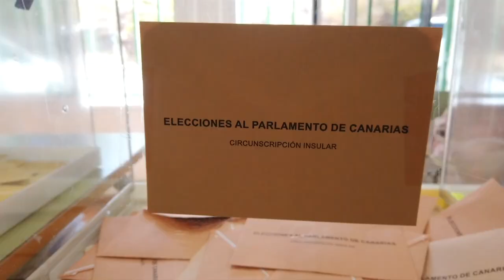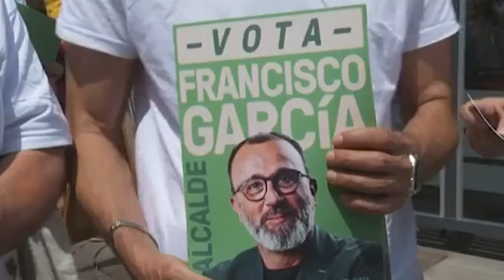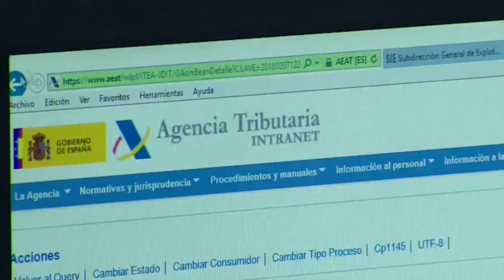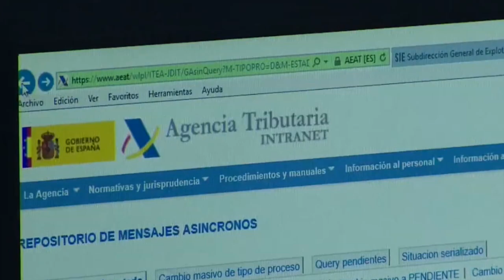INFORMATIVO MOGAN LUNES 05 DE JUNIO DE 2023